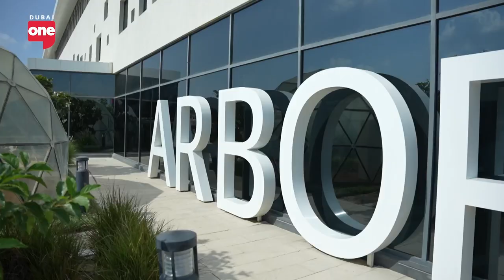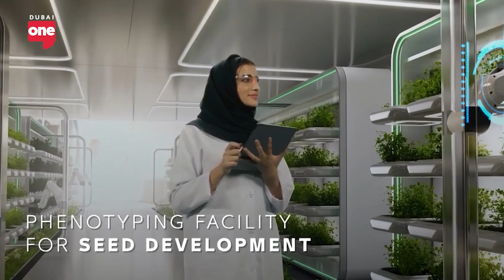The school leading the Eco-Education wave in Dubai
Dubai's visionary oasis of education, Arbour School. Nestled in the heart of the desert, the school is a green haven dedicated to sustainable learning, where students thrive amidst eco-friendly initiatives and innovative practices.